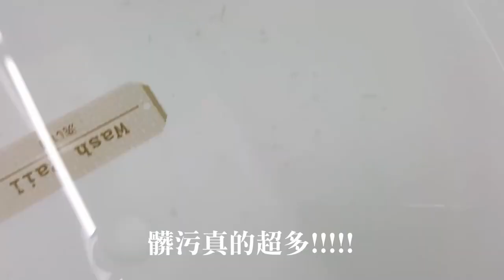【小三美日】★超過300萬人去角質都選擇它★日本ROSETTE~ 去角質潔顏凝膠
最近空氣好髒!!!毛孔都堵住了啦
日本COSME大賞第一名的去角質凝膠
超過300萬人去角質都選擇它❤

毛孔超容易卡粉刺髒污該怎麼辦？
快用這條溫和的去角質凝膠去去你的粉刺髒污
清潔效果完全不打折的超厲害!!!
輕輕打圈按摩就能把老舊角質搓出來
粗糙的肌膚立刻變得好光滑
還有淡淡的花果香哦

去完角質當然要馬上擦上保養品!!!
這時候肌膚的吸收效果會特別好
快趁這個時候好好保養一下吧